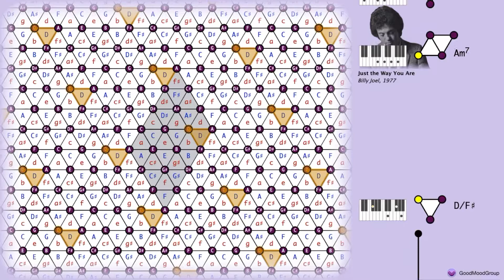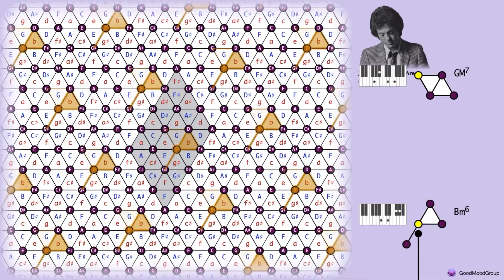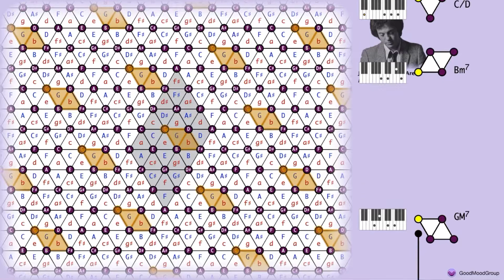Just The Way You Are - Billy Joel 🎵 Chords visualized in the Tonnetz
The grid where chords are visualized is called "Tonnetz". Learn how it works in this video . You can also get a poster for your home with the main concepts of music theory using the Tonnetz

Write down in the comments your favourite song, and we will create YouTube videos of the most wanted, with their chords visualized in the Tonnetz !

CREDITS:
- midi file: Yamaha Smart Pianist
- song: "Just The Way You Are", by Billy Joel, from the album "The Stranger", 1977.